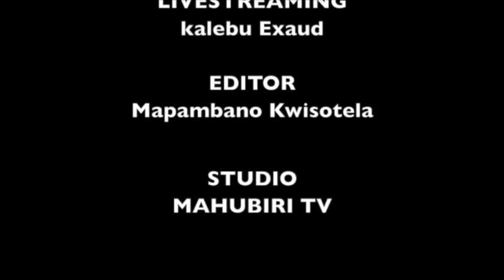(2) OMBI LITAKALO MHARIBU KABISA ADUI SEH 2 ( OFFICIAL VIDEO)